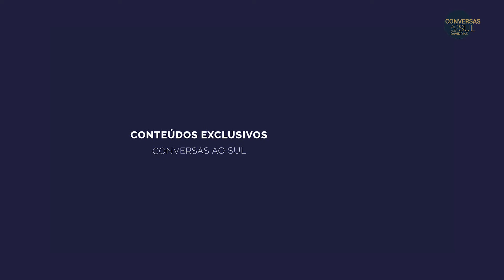ALTA TENSÃO com Agnes Nunes | CONVERSAS AO SUL | RTP ÁFRICA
Veja o programa completo no RTP Play!